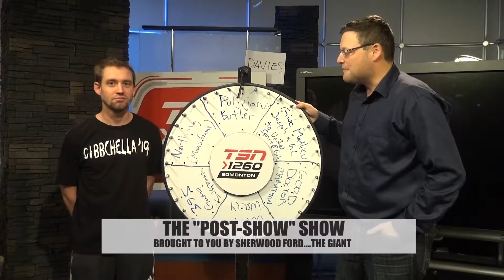Sherwood Ford "Post-Show" Show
Nielson & Lt. Eric spin the TSN 1260 Wheel of Punishment for Milan Lucic.